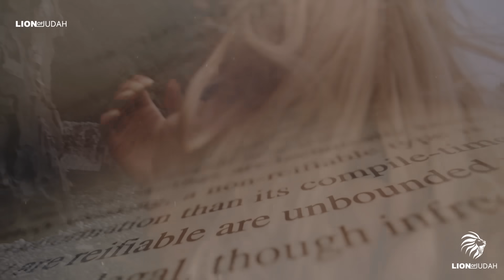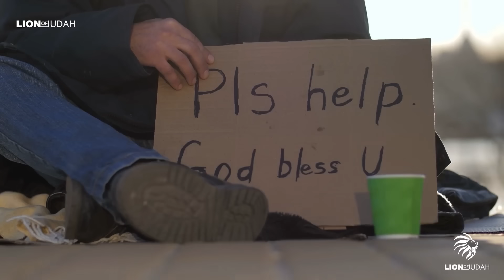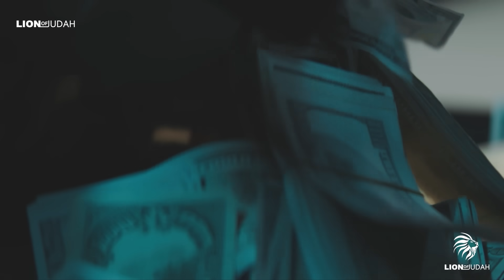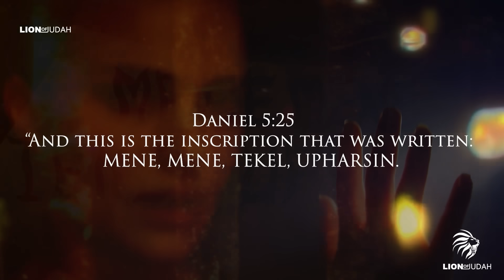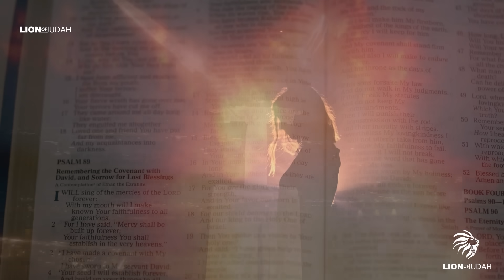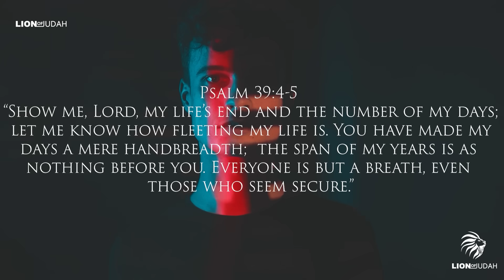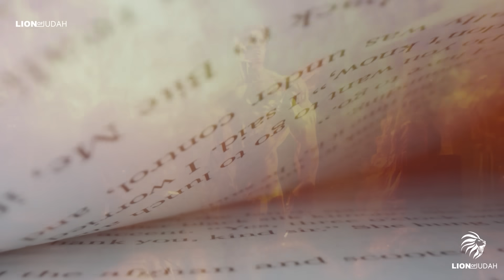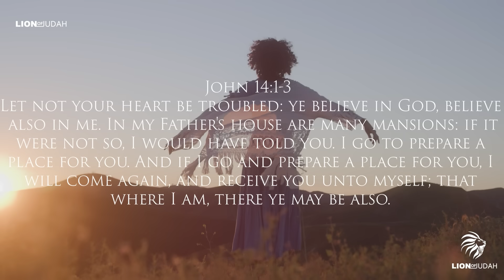I Wish I Could Show This Video To Every Christian Alive